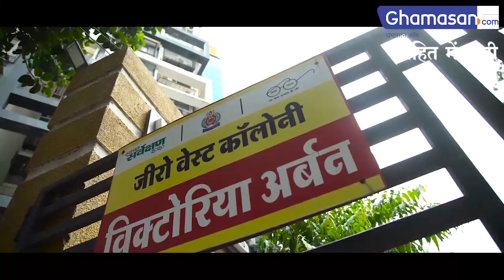चारों ओर है शोर स्वच्छता का पंच लगाएगा इंदौर | Ghamasan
इंदौर स्वच्छता 2021
पंच लगाएगा इंदौर
स्वच्छता का  5 वा गीत लांच बॉलीवुड सिंगर शान ने गाया गीत
इंदौर - स्वच्छता का नया गीत लांच हुआ। बॉलीवुड सिंगर शान ने यह गीत गाया है। आज कल में स्वच्छता का यह गीत शहर में घर घर से कचरा लेने वाली कचरा गाड़ियों में बजने लगेगा।
नए गीत के बोल है .
स्वच्छता की थाम के डोर फिर बनेगा ये सिरमोर. हैट्रिक - चौका लगा दिया । अब चारो ओर है शोर। पंच लगाएगा इंदौर , पंच लगाएगा इंदौर .। इंदौर के स्वच्छता पर शान का यह चौथा गीत है। इस नए गीत की गूंज जल्द ही कचरा गाड़ियो से सुनाई देगी।
Indore, Indore News, Swachh Indore, Indore Food, Indore Smart City, Indore Metro, Smart City Indore, Indore Traffic Police, Indore Police, Indori, Indoripan, Indore Lagayega Swachhta Ka Punch, Indore New Swachh Survekshan 2021 Tagline, Ashish Tiwari Indore Tagline Winner, indore lagayega swachhta ka punch, swachhta ka punch